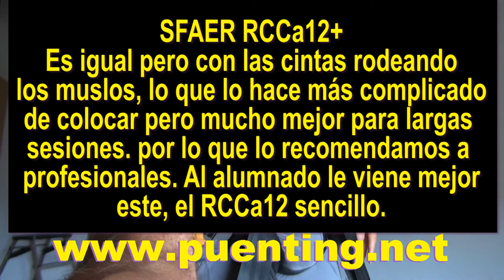SFAER RCCa12 harness, arnés, harnais, uhala,馬俱, упряжь, ハーネス ,ظفيرة